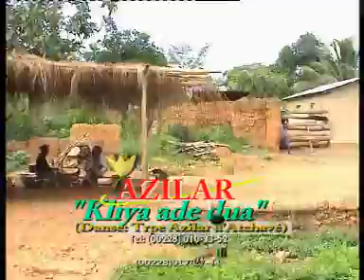Azilar Abroni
pop culture